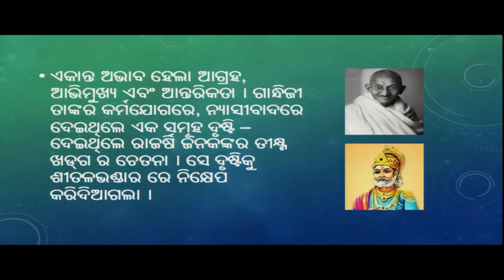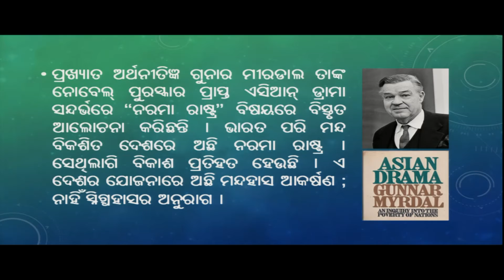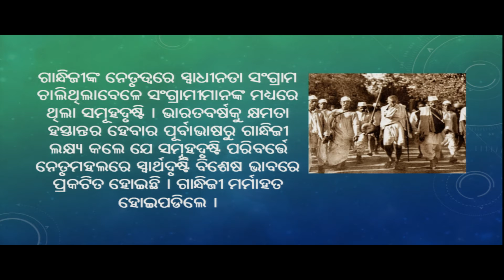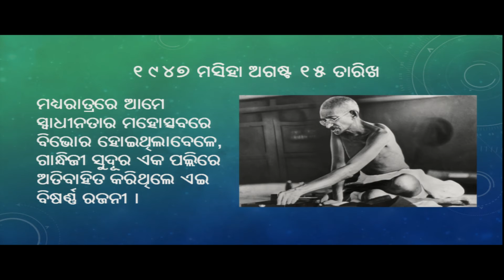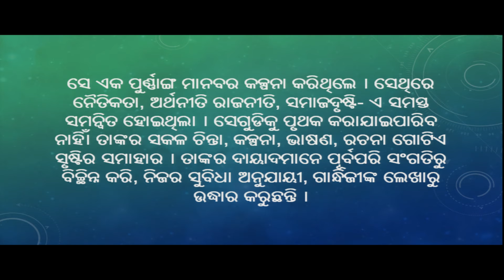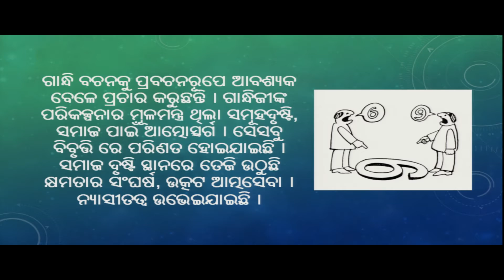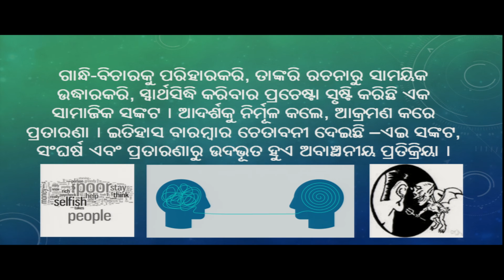Samuha Dusti Part 4